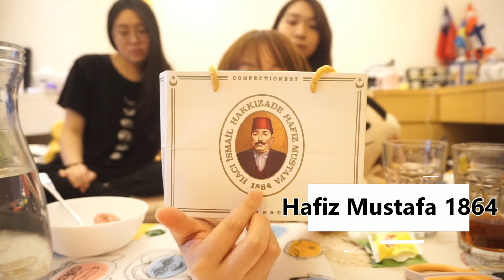【YENYEN開箱試吃】土耳其零食開箱來囉！去土耳其該買什麼零食看這支就對啦！土耳其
ღ Instagram @yenyendaily

今年六月去的土耳其拖到現在才剪完啊
抱歉抱歉
明年要去土耳其的人歡迎參考這支影片
一切呈現絕無草稿
百分之百真心啊!
難吃就難吃 好吃就好吃
有吃過的人也歡迎分享啊~~~
價錢的部分不要問我因為我都忘光了sorry~
請各位期待土耳其VLOG哦!

(因食物美味因人而異
我們會依個人評論及味道描述呈現
做為大家購買的參考)